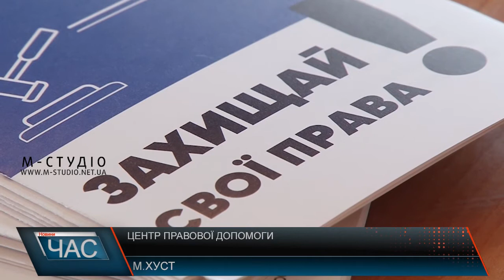Центр правової допомоги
Донести до більшої кількості громадян, що правову допомогу в Україні можна отримати безкоштовно – така мета "круглого столу", який пройшов у Хустській РДА. Вирішувати проблемні питання можна та потрібно у правовий спосіб.